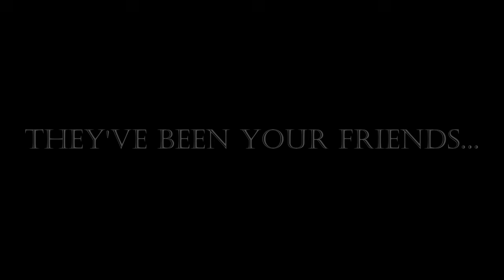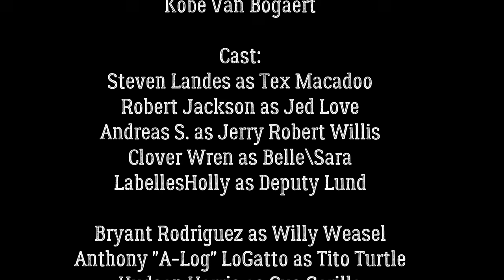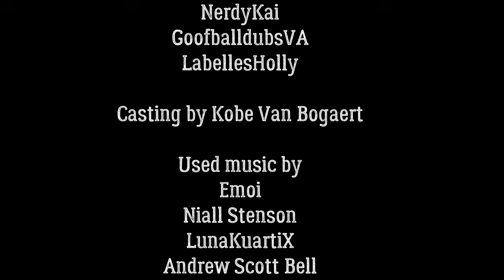Willy's Wonderland Comic Series-Issue #1 Comic Dub(NOT FOR KIDS!)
It’s birthday time!!

Comic Dub of Issue 1 of the Willy’s Wonderland comic books based on the 2021 movie of the same name, proudly serving since 1984!!

CREDITS:

Directed and Edited by Kobe Van Bogaert

CAST:
Steven Landes as Tex Macadoo

Andreas S. as Jerry Robert Willis

Sharon C. Brown as Cammy Chameleon

Kobe Van Bogaert as Arty Alligator

ADDITIONAL VOICES:
Kobe Van Bogaert
Angelspam
Clover Wren
Robert Jackson
Charles Murtha/Da dude
Anthony "A-Log" LoGatto
Sirsi Armageddon
LabellesHolly

Casting by Kobe Van Bogaert

Emoi
Niall Stenson
LunaKuartiX
Andrew Scott Bell
David Russo
Revolt Production Music
Trevor Gureckis
François Tétaz

Used SFX
Freesound.org